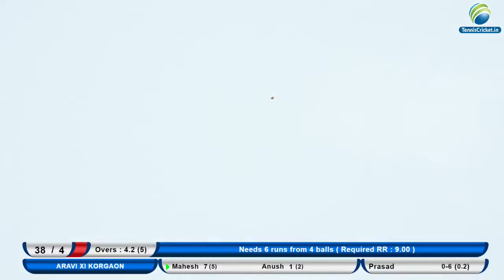Ansh Strickers pernem v/s Arvi KI Korgaon || Vedant XI Trophy 2022 || Harmal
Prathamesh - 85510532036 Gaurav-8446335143